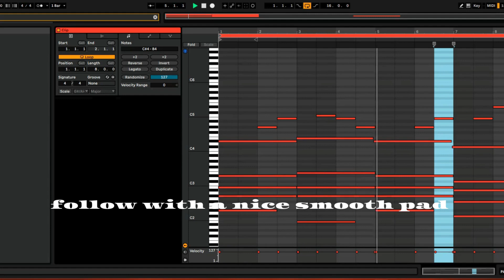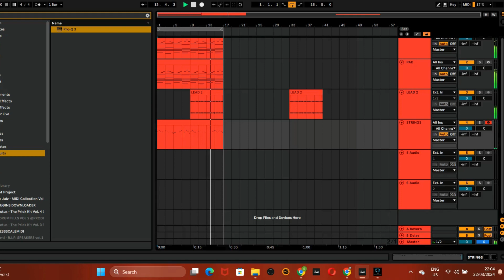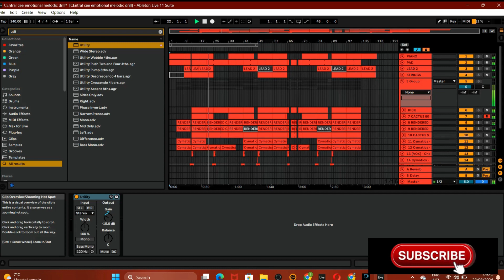Making A Melodic Uk Drill Beat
Lets bring the channel to 1k !! throw a sub if you feel the melodies
1k sub I start Releasing Producers Gems !!

Scale :  140 BPM  G# MINOR